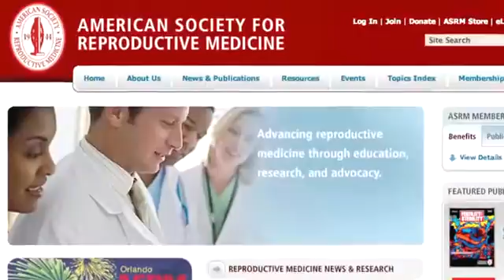Understanding Fertility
In this video series, Dr. Roger Lobo explains the basics of infertility, including causes, treatments and coping methods. "Understanding Infertility - The Basics" is a series of patient education videos produced in 2011 for the American Society for Reproductive Medicine.